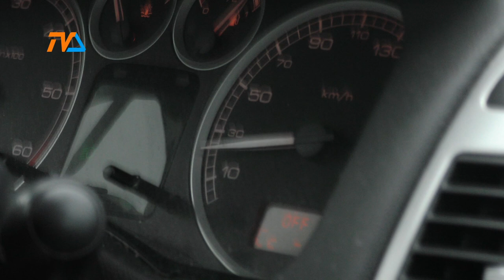Pijani kierowcy |TVSUWAŁKI